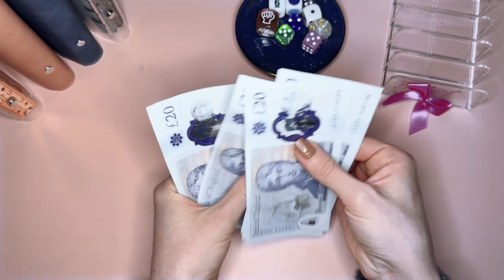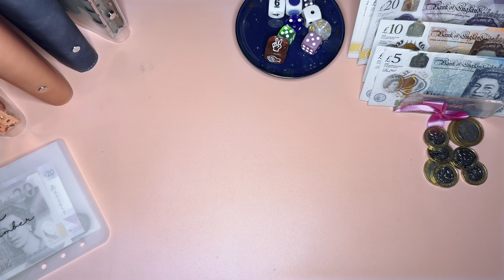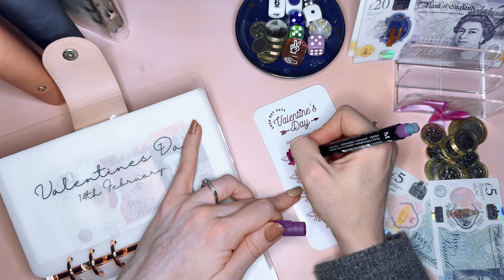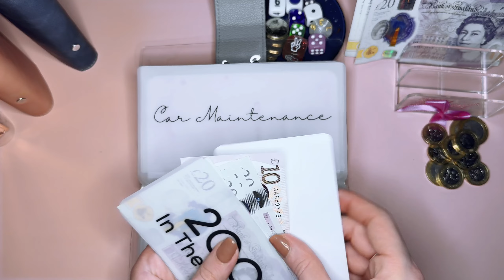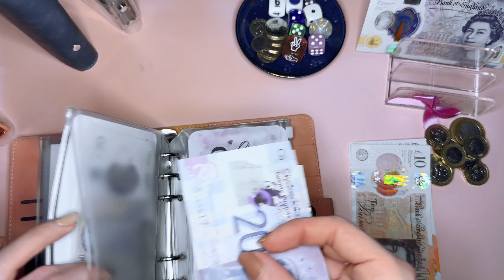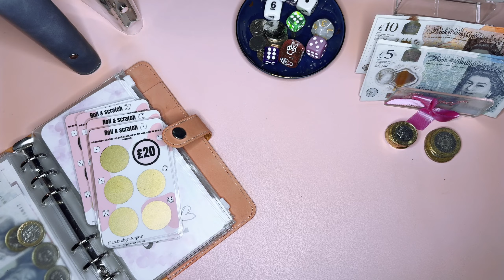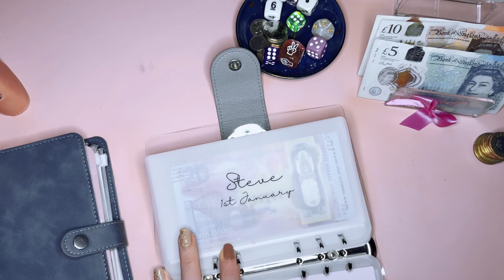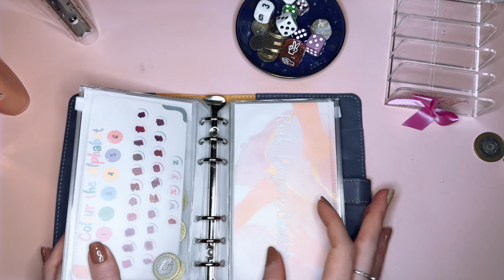NOVEMBER W3 - CASH STUFFING £150 | Low Income | CashEnvelopeStuffing | UK Cash Stuffing | Budgeting